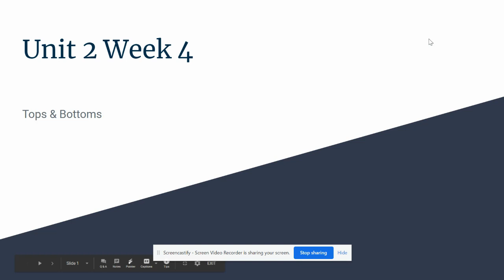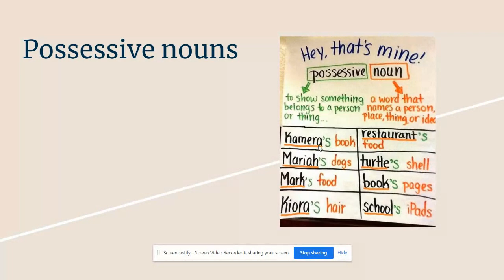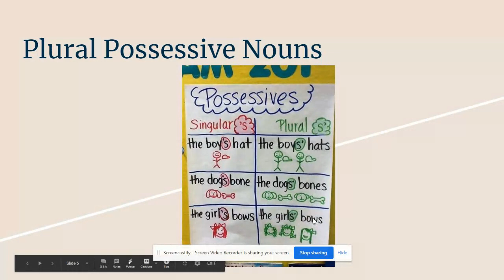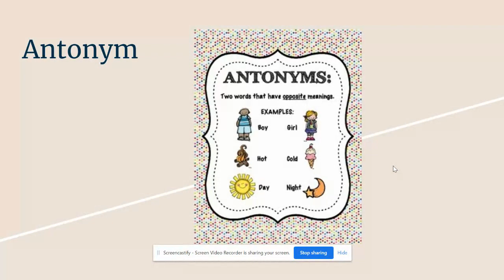Tops and Bottoms Vocab Words